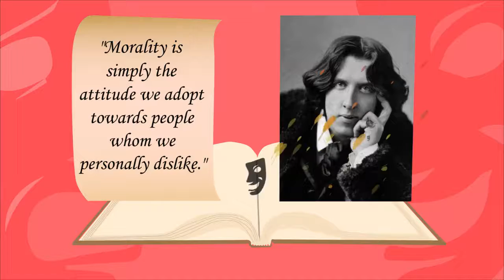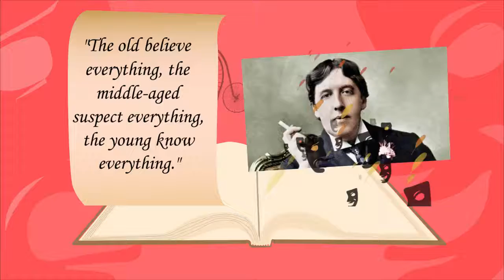Oscar Wilde Greatest Quotes